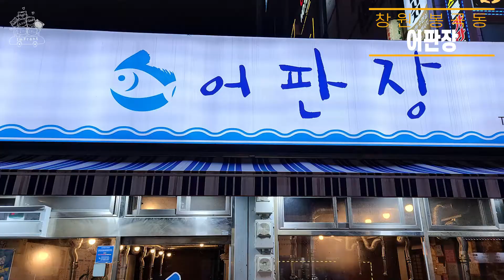창원 봉곡동 해산물 회 술안주 추천 어판장 식당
반갑습니다

오늘도 창원 봉곡동 입니다

창원 봉곡동에 있는 해산물 전문 식당 어판장입니다

갑오징어
모듬 해산물
오도리
방어회
해물라면 등의 영상이 짧게 있습니다

조금 더 자세하게 보고 싶으시다면 아래의 네이버 블로그 포스팅 주소로 오셔서 보시면 됩니다

감사합니다 ^^